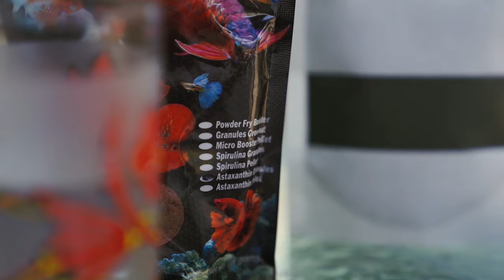FV VLOG #011: Secrets to Power Groom a Goldfish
Let's visit the champion of the recently concluded Hofu grow-out/grooming competition [Groundzero Battle of Calico Oranda].